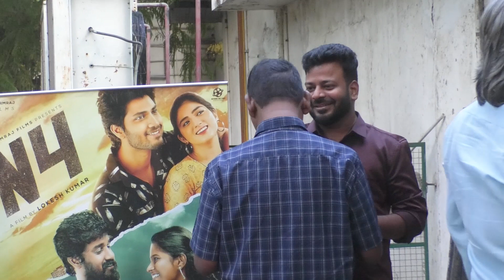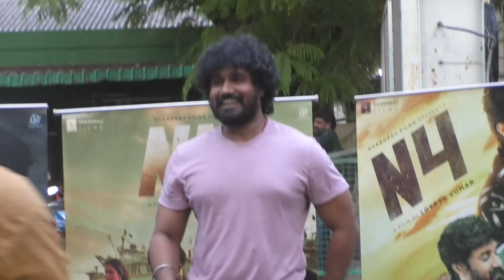N4 Team Review | Michael Thangadurai | Anupama Kumar | Gabriella Sellus | Lokesh Kumar